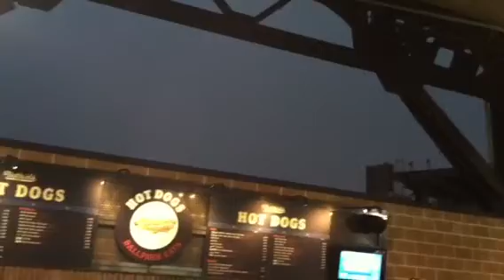Citi Field Thunder 8/19/11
Wild thunderstorms delay the game tonight. Here is a nice lightning bolt.